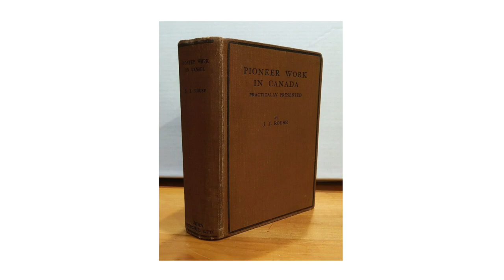Fireside Friday: Go On, Go On, Go On, Go On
Fireside Friday: S.T. Studd wrote, "Heroism is the lost chord, the missing note, in present-day Christianity." Not so with intrepid gospel pioneer J.J. Rouse!